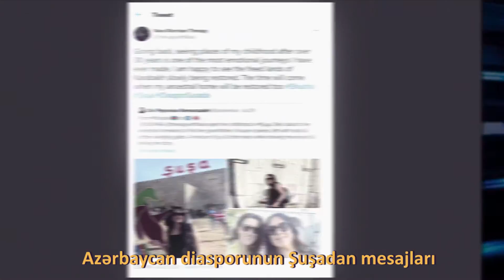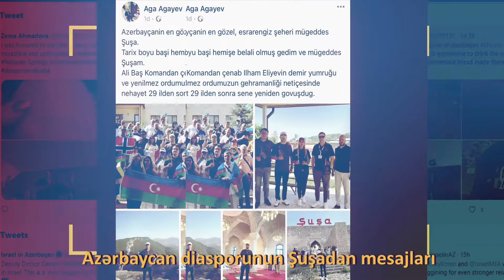Azərbaycan diasporunun Şuşadan mesajları